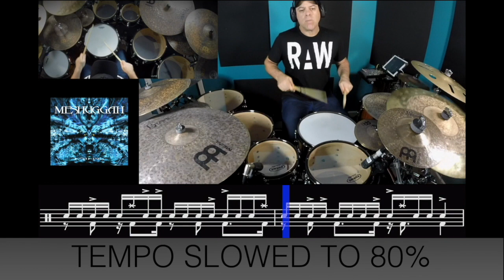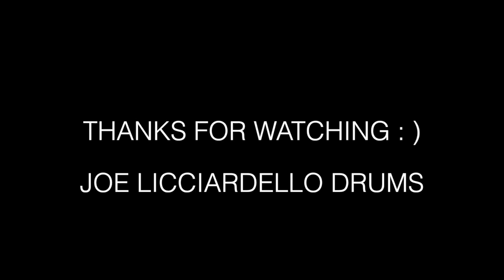Tomas Haake | Mid section solo on Meshuggah's - SPASM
Licci's Licks is a new video series in where I will be breaking down, transcribing and performing some of my favourite drumming performances. In this episode (#2) I'm looking at the drum breakdown and guitar solo section from Meshuggah's - Spasm featuring Tomas Haake on drums.
There are two versions:
1. at speed
2. slowed to 80%

Joe Licciardello from Victoria, Australia.
* Filmed, recorded, mixed and video editing completed by Joe Licciardello at JL Drum/Percussion Studio Victoria, Australia

I proudly endorse and exclusively use DW Drums, Meinl Cymbals, Evans Drumheads and Promark sticks and Mallets.